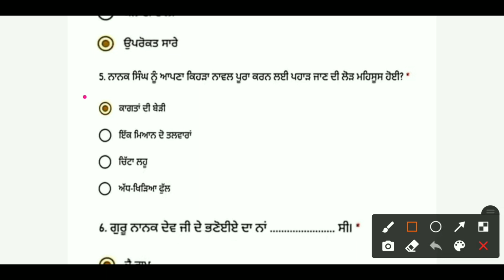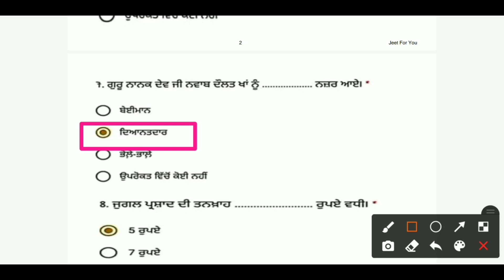9th Class Punjabi A Pseb Bi Monthly Exam September 2021 Class 9 Punjabi A Paper Solution Punjabi A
9th Class Punjabi A Pseb Bi Monthly Exam September 2021 Class 9 Punjabi A Paper Solution Punjabi A

PDF file Telegram channel Jeet For You